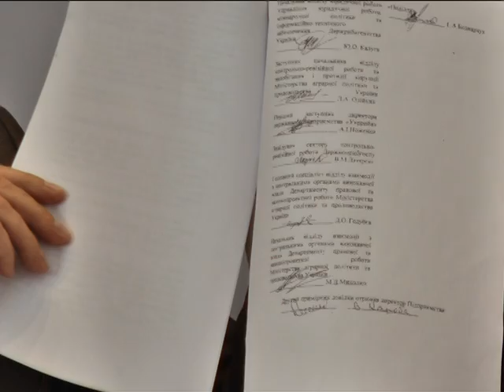Україна має забути, що таке інтернат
Автор: В.Бакалець